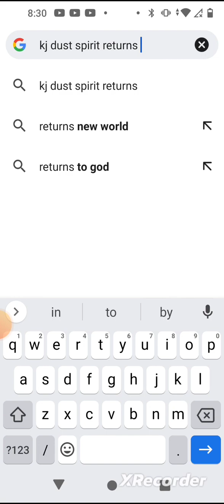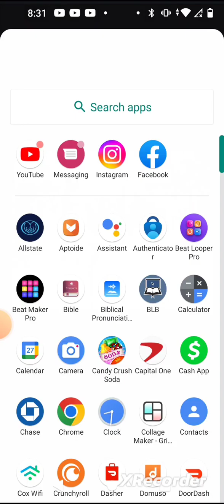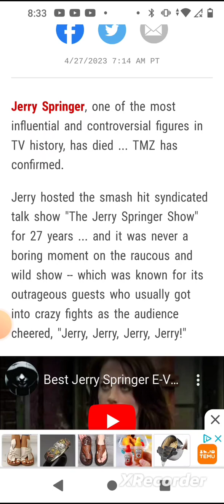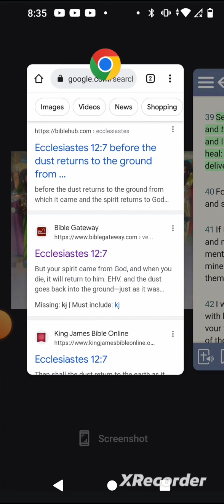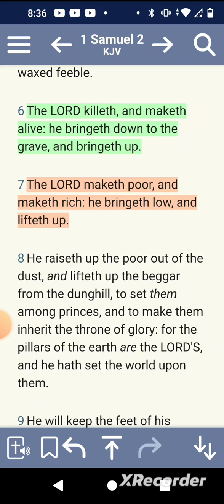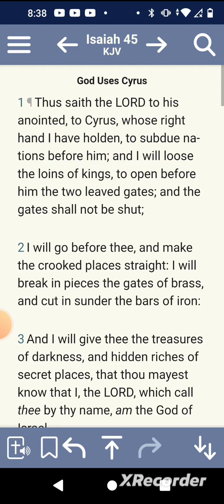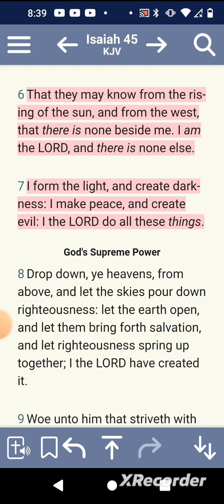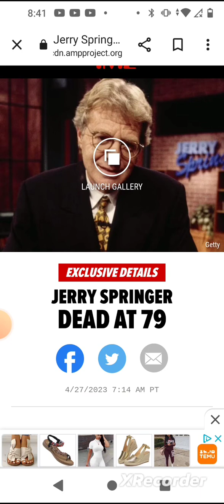Jerry Springer has died